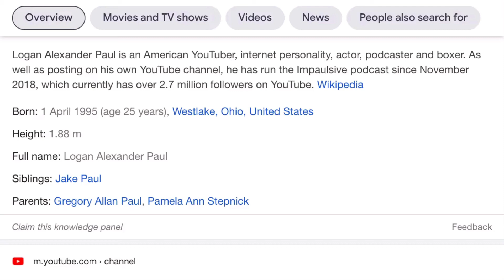Episode 188 - Logan Paul